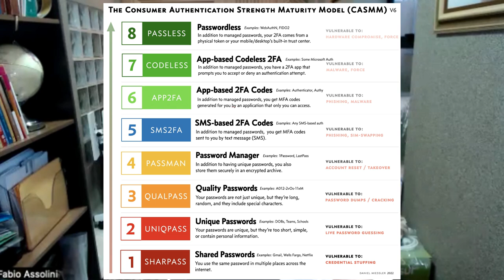Hablemos sobre los Passkeys para el control de acceso con Kaspersky!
Hablemos sobre los Passkeys con Kaspersky!

Hablemos sobre los Passkeys con Kaspersky seguridad #2023